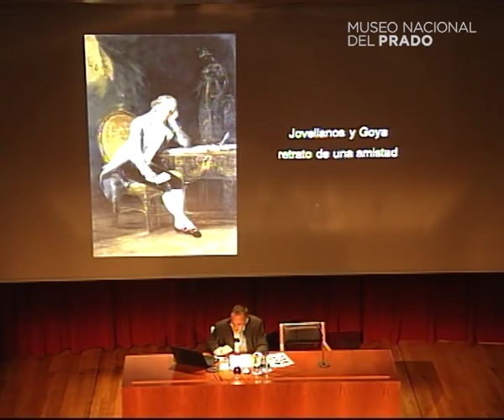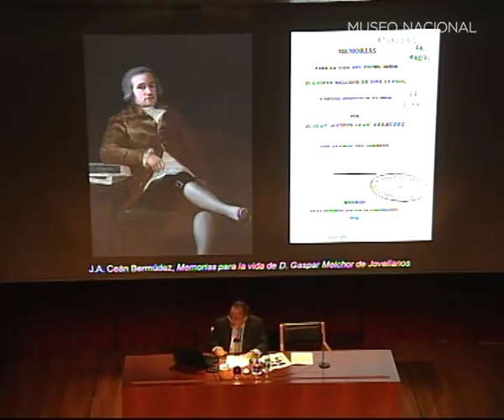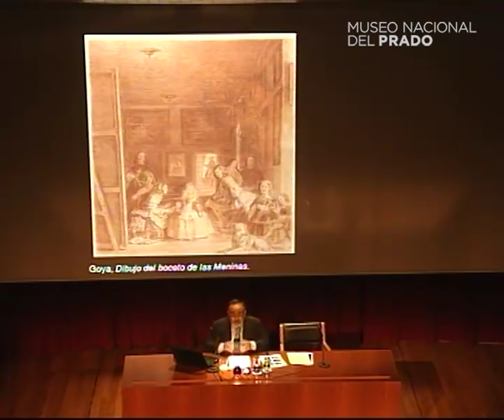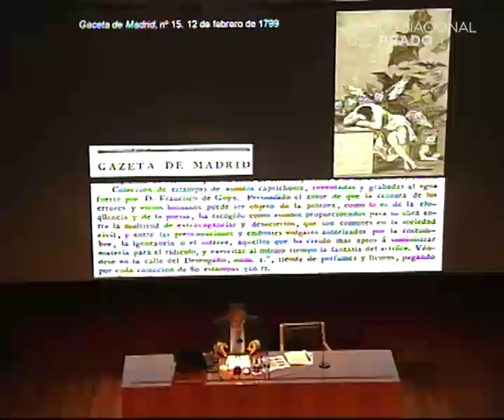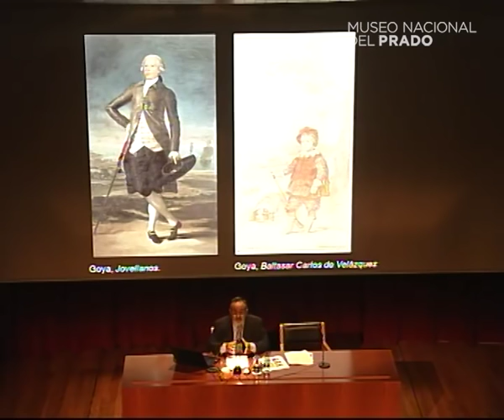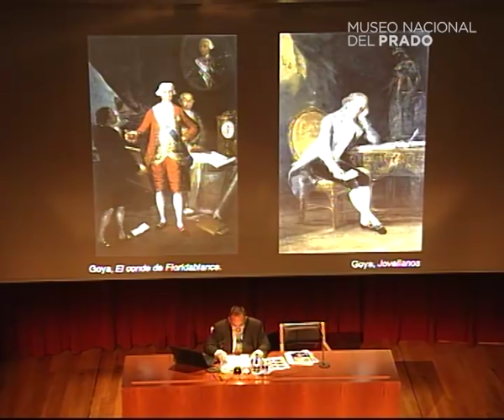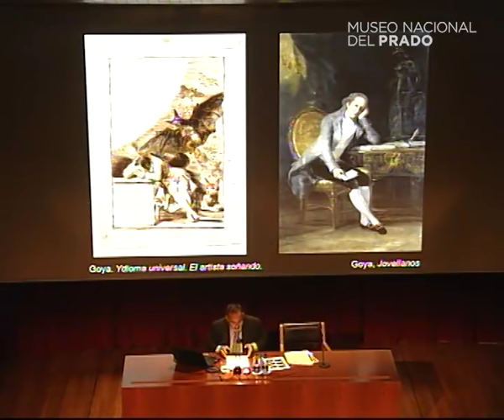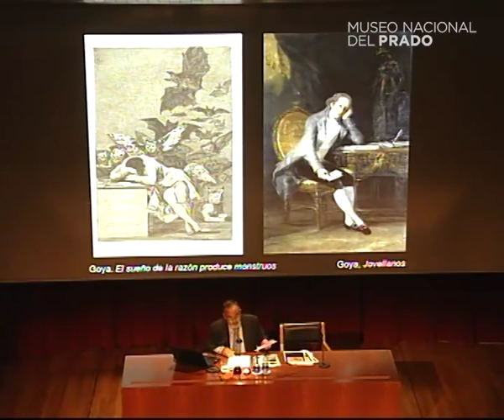Conferencia: Gaspar Melchor de Jovellanos, de Goya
Conferencia impartida por Miguel Morán Turina. Universidad Complutense de Madrid

14 de junio de 2015.